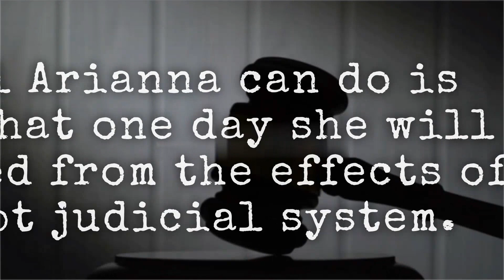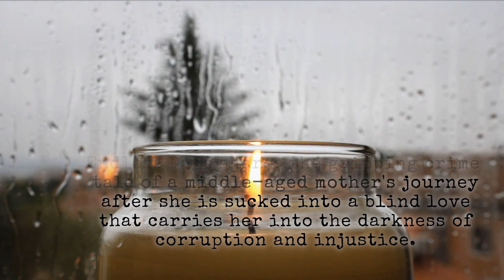Endless Days Book Trailer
ENDLESS DAYS ...  A story that is inspired by a true event...
COMING SOON...